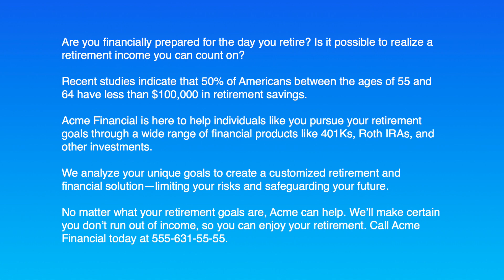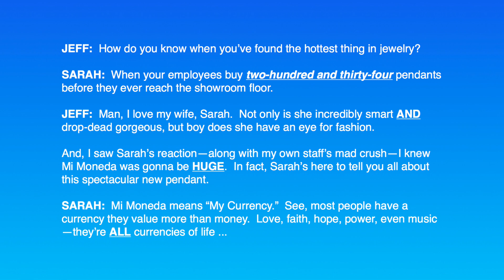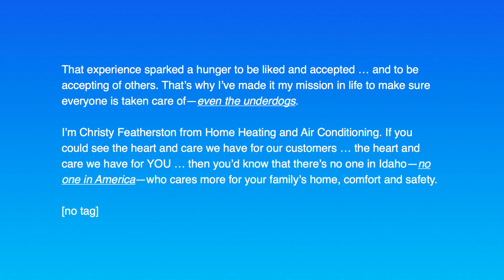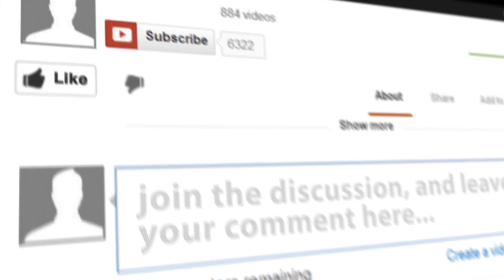Three Marketing Ads - Which one reigns supreme?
So you wanna market and grow your business, but what kind of ads should you run ... what kind of ads will get you to where you wanna go?

:52 First type of ad
2:37 Second type of ad
4:45 Third type of ad

Thanks a bunch for watching Wizard Marketing TV!